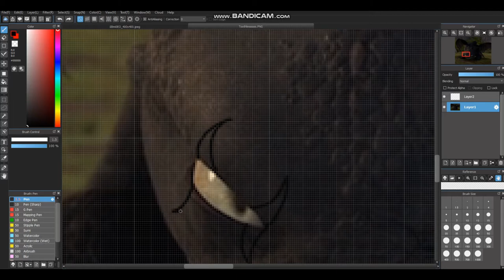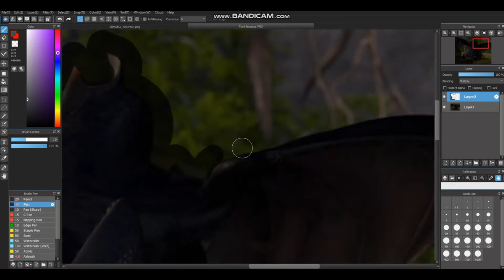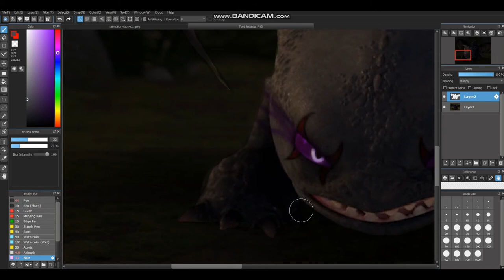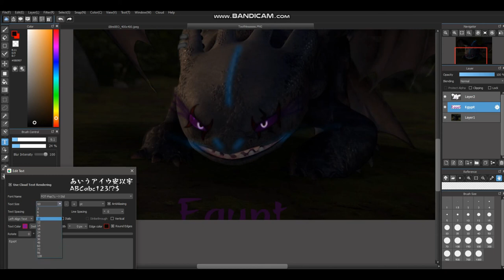Creating My Night Fury OC | Egypt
Art created with Meditbang Paint Pro